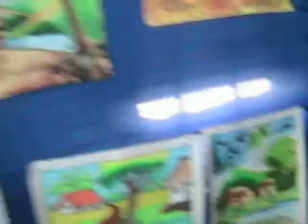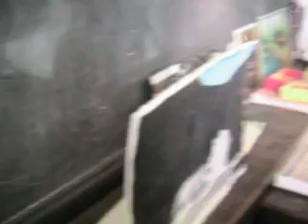an art exhibition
an art exhibition INVITATION
TO GET HEALTHIER EARNING FROM YOUTUBE PARTNERSHIP PROGRAM FOLLOW THE
THANKS,
Mr.Modak